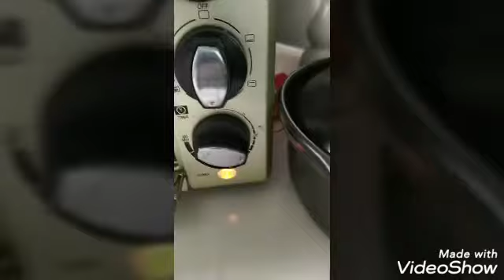Ensaymada bread w munggo